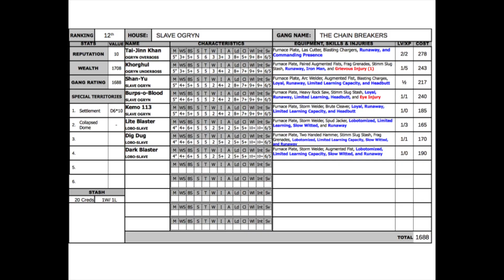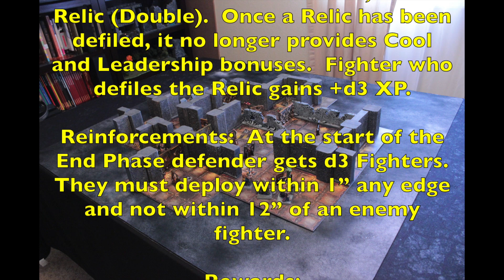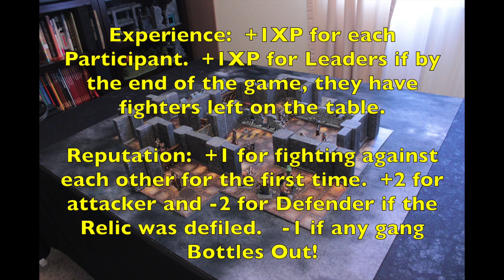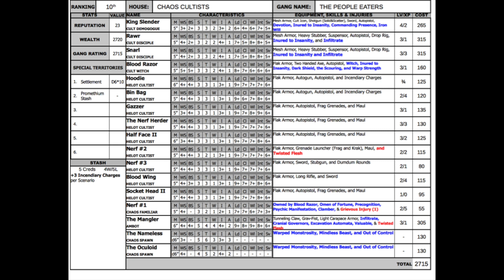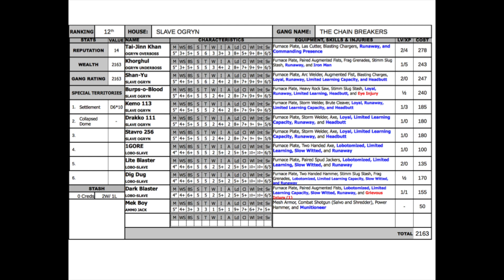The Underhive Wars: Helot Chaos Cult vs Slave Ogryns Necromunda Battle Report #52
Welcome to Necro-Mondays, where we upload weekly Necromunda Battle Reports every Monday with our series "The Underhive Wars".

On this episode of "Meat for the Grinder" we carry on with our Sector 7 Turf War's mini-campaign to bring our gaming group's Corpse Grinder Cults and Slave Ogryns to level with our current gangs.

This is a Sneak Attack scenario that is fought between the Chain Breakers of the Slave Ogryns and the People Eaters of the Helot Chaos Cults.  Who will reign supreme over the Sector 7 Turf War?

On this channel we feature the following Miniatures War Games:
Mordheim
Necromunda
Blood Bowl
Kill Team
Warcry